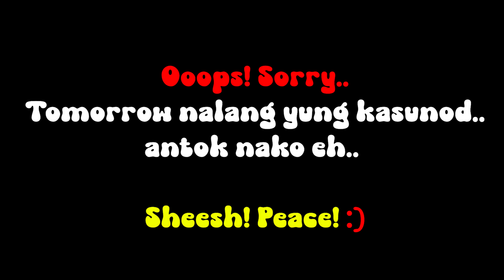SUNDO (PART 3)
Kamusta mga boss amo?  May byahe nanaman tayo mga boss amo at sana mag enjoy kayo sa mapapanuod nyo. Lezz gaaw!! ♥

Peaceout! Survive! Sheesh!